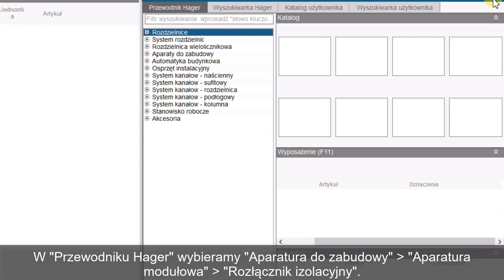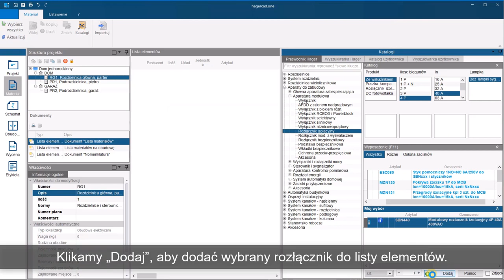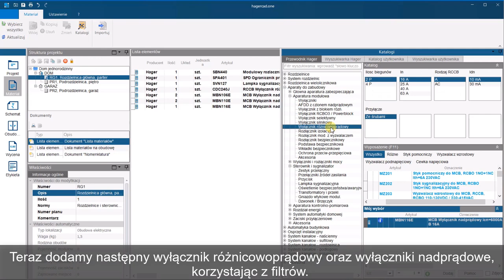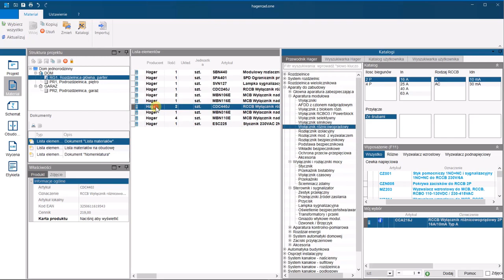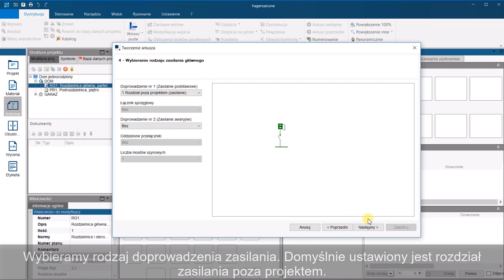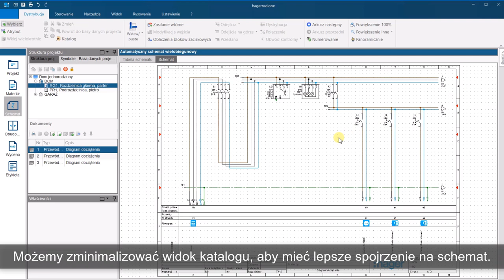Hagercad.one - tworzenie listy elementów